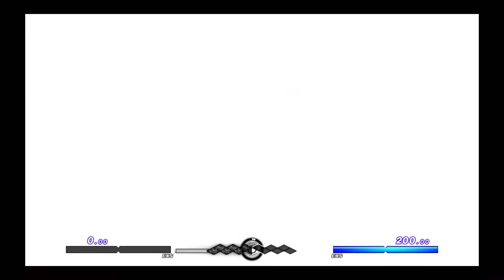Eltnum 5000 Damage Combo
Nothing much but muh waifu does hurt you~